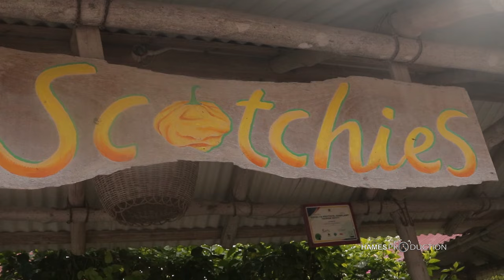Jamaica Travel Guide: Things to do in Jamaica (PART 1)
Jamaica, one of the tropical paradise of the Caribbean, beckons with its stunning landscapes, vibrant culture and endless adventures. In this interesting video we invite you to immerse yourself to the unforgettable activities to do in Jamaica; a destination that offers a wealth of activities and attractions to satisfy every traveler's desires. To book your vacation don't worry, you may contact @GoddessLiving24 or call them at 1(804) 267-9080 for all your travel needs. They are very reliable and their package cost is reasonable.

1. Rad Venture: @radventure.co
2. Blue Hole : @blueholeochi
3. Scotchies : @scotchiesjamaica
4. 8Rivaz Ultra Lounge Jamaica : @8rivazultralounge